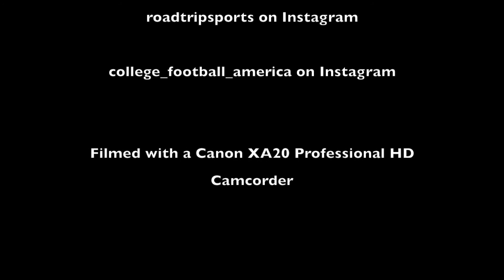CFA Traditions: The Eyes of Texas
The University of Texas Longhorn Band - also known as the Showband of the Southwest - plays an alternate version of "The Eyes of Texas."